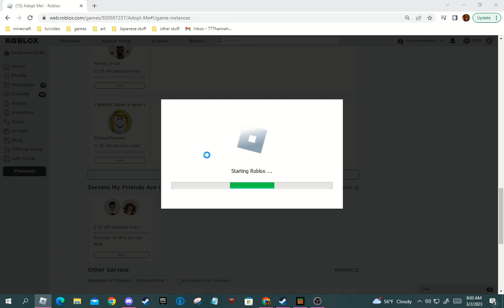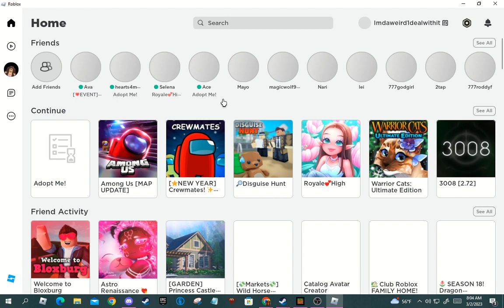|~New Southeast asia egg!!!~|Roblox-Adopt Me